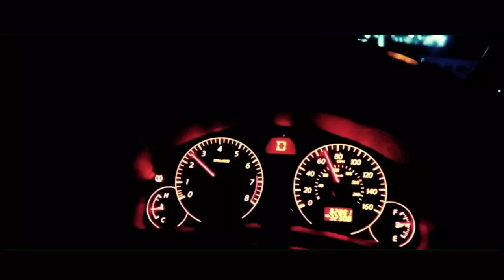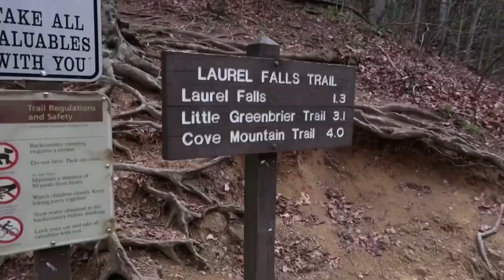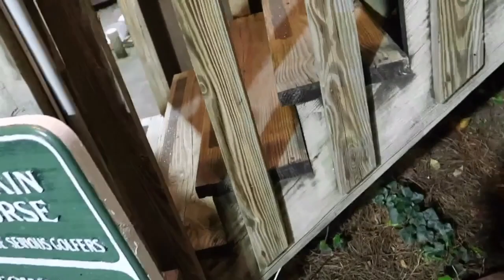7 HOUR ROAD TRIP WITH THE G35!!!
Decided to go on a last minute weekend road trip to Gatlinburg, TN :)